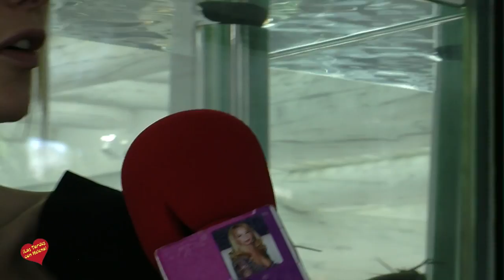Dia de la Mujer en Hotel Puente Romano Marbella